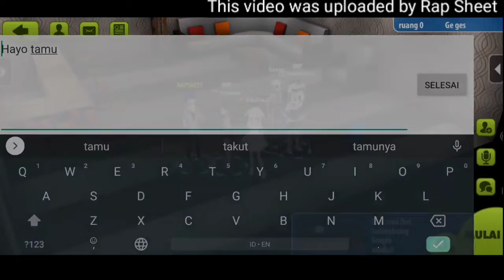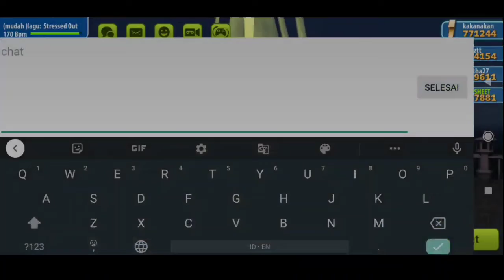Menari Bersama - Avatar Musik Indonesia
nah kali ini gua mainin game joget joget gitu deh.

game ini tuh judulnya Avatar Musik, cuman ya ada yang server Indonesia nya namanya Avatar Musik Indonesia.

nah jadi game ini tuh gua udah main sejak tahun 2016 atau sekitar 2017 gitu gua lupa, cuman di tahun 2018 gitu gua udah mager mau mainnya.

ini gua iseng aja sama temen temen juga gitu mabar game ini seru seruan aja gitu.

ya intinya ini game joget joget lah.